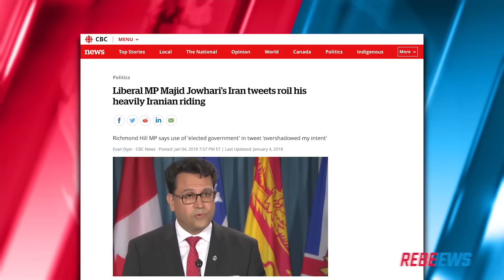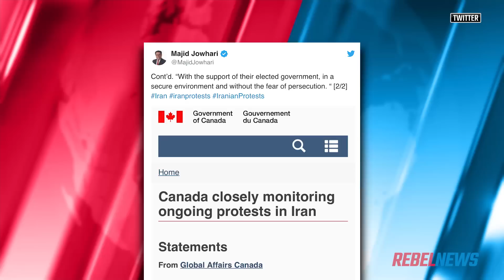“You are faking your news!” Liberal MP Majid Jowhari denies his pro-Iran tweets | David Menzies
David Menzies of Rebel News reports: Trouble in Liberal-Land: four prominent Liberals recently took to social media to declare that they will NOT be supporting the reelection bid of Majid Jowhari, the Liberal MP for the riding of Richmond Hill.